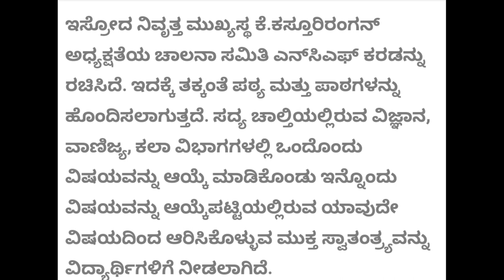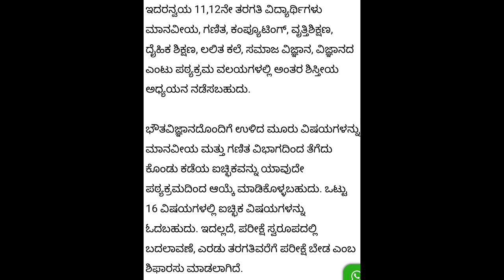ಇನ್ಮುಂದೆ ಸೈನ್ಸ್ ಕಮರ್ಸ್ ಆರ್ಟ್ಸ್ ಇಲ್ಲ|big changes in puc schemes|puc rules Karnataka|students solution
Upi id:hatersvtu@ybl

how to pass kannada exam,
puc supplementary exam 2022 karnataka how to apply,
when is 2nd puc exam 2022 karnataka,
when is supplementary exam 2022 in karnataka 2nd puc,
when is supplementary exam result 2022 in karnataka 2nd puc